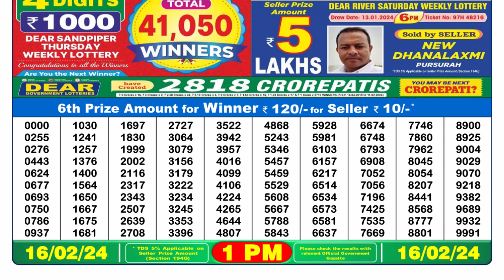Dear Lottery Sambad 1pm today 16.02.24 Nagaland State Lottery Result